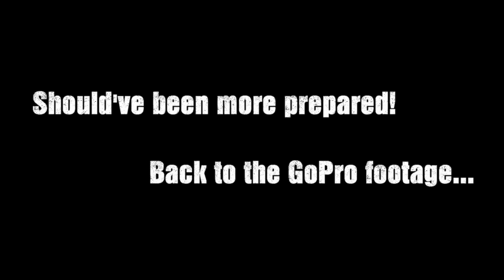Catching Hammerhead Sharks on a Florida Beach (Parker's 1st Shark 2019)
Catching Hammerhead Sharks on a Florida beach is something I've never done, and I've done a lot of beach fishing.  Hammerhead Sharks! Really!  On a Florida beach? Luckily, these sharks weren't that big.  But, I'm sure their parents weren't too far out.  In this video, my family & I are vacationing at Bonita Springs.  I was hoping to catch a bunch of Snook, as I've done many times from the west coast Florida beaches.  On this trip, however, I was only able to catch 1 small Snook the first evening we were there (and I wasn't filming).  In the past, I've caught quite a few "Bonnethead" sharks from Florida beaches.  I have not, however, caught Hammerhead Sharks.  In fact, I still haven't...  My 7 year old son, Parker, has now caught 2.  And, my daughter, Adelyn, got in on some Spanish Mackerel action.

Little did we know that it would end up being Shark Week at Bonita Springs Beach!!!

I've been a full-time bass fishing guide & tournament angler for over 20 years.  I'm on the water over 300 days a year.  I've fished all over the country, and fished with anglers from all over the world. Let me know what you think of my videos, and feel free to give me some ideas for future content.  - Chuck Pippin Jr.

Chuck Pippin Jr.
Chuck Pippin Fishing, Inc.